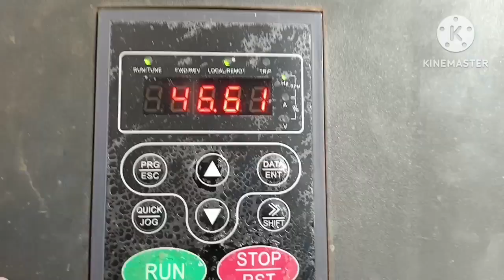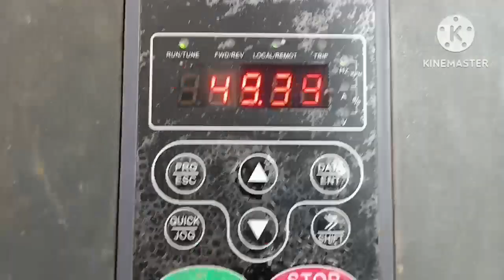Solar Panel Connection for with Inverter &